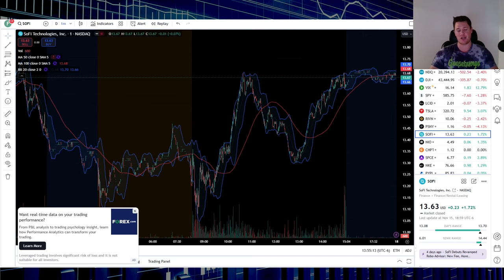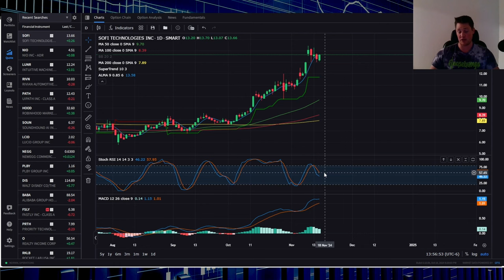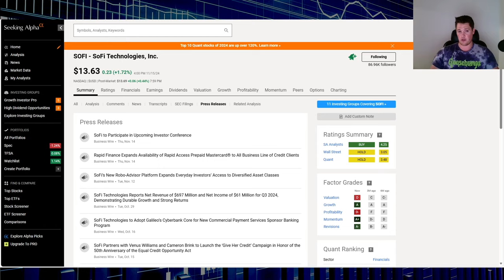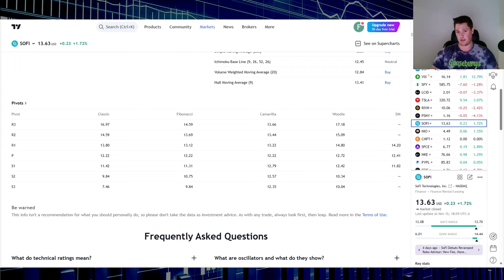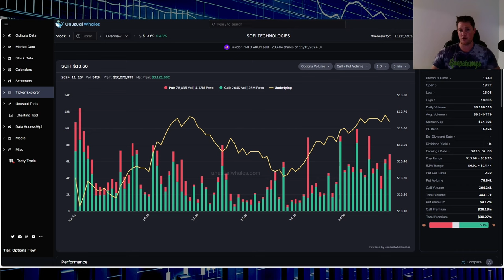NEW SoFi 52w HIGH Coming ?! ⚠️ BULLISH SoFi Options │ SoFi Gamma Squeeze Coming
🚨 NEW 52-Week High for SoFi ($SOFI) on the Horizon?! With bullish options activity heating up, could we see a potential gamma squeeze in the making? This is a must-watch for SoFi investors and traders! $SOFI